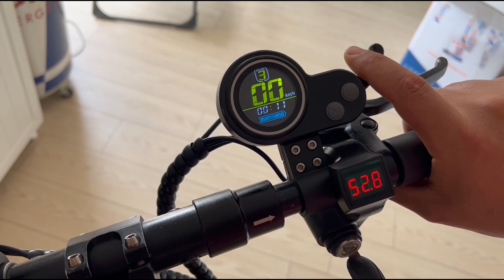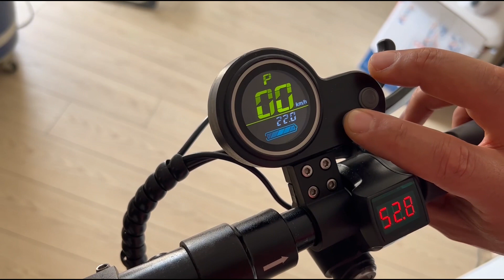ONVO 0V0 11 | SCOOTERİ TOPLAMAK ?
*Scooter of Life ailesi olarak ;*
-Tamir ve bakım
-Sıfır scooter satışları
-2.el scooterler
-Her marka ve model yedek parça
 için hizmetinizdeyiz...

*Adres: Sinanpaşa Mahallesi, Alaybeyi Sokak No:8/A Beşiktaş/ İstanbul*